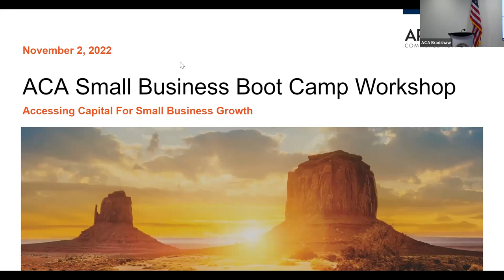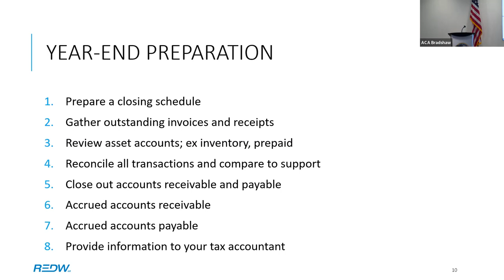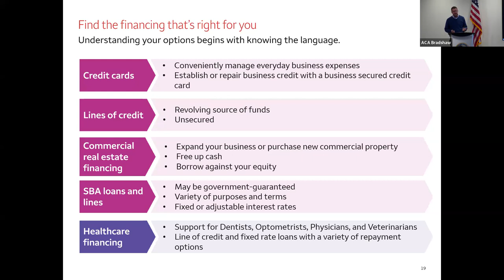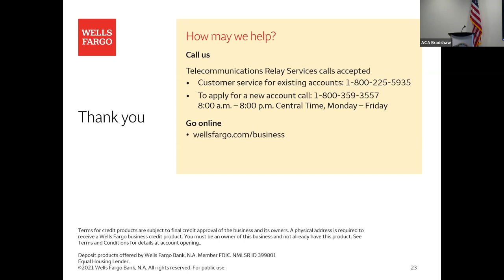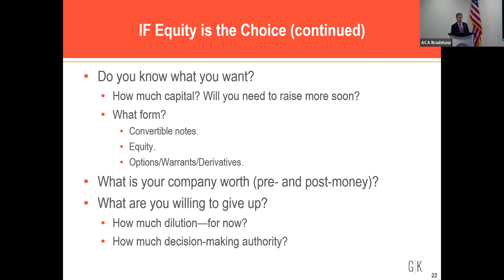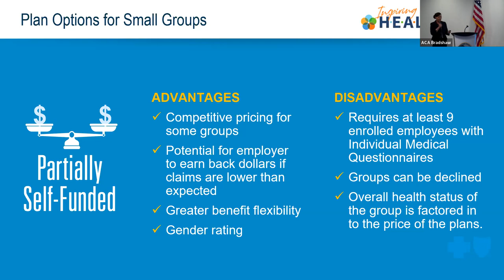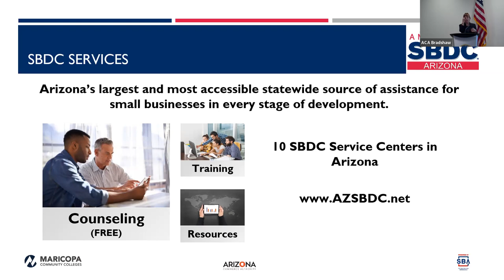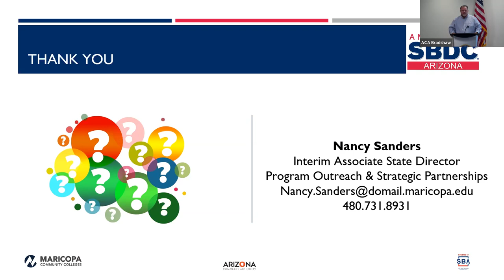Small Business Boot Camp Workshop - Grow your Business: Access to Capital and Other Resources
The journey to successfully expanding your small business begins with a plan. This exclusive workshop will be held virtually and in person to help entrepreneurs understand how to obtain funding to grow in 2023, along with action items to end 2022 strong.

Join our impressive lineup of speakers from Wells Fargo, law firm Gallagher & Kennedy, accounting firm REDW, Blue Cross Blue Shield Arizona and the Small Business Development Center. Topics covered include best practices for bookkeeping, engaging employees, accessing capital, and understanding health options and human resources.